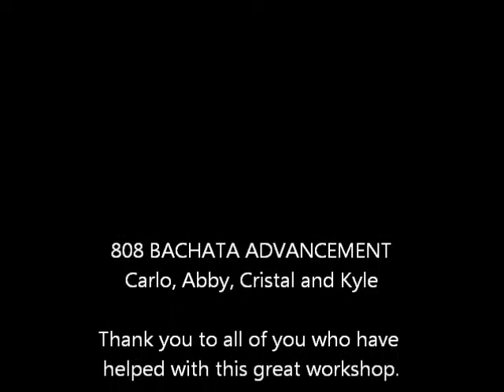Workshop 808 Bachata Carlo and Abby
808 Bachata Workshop over view of the Dominican section.